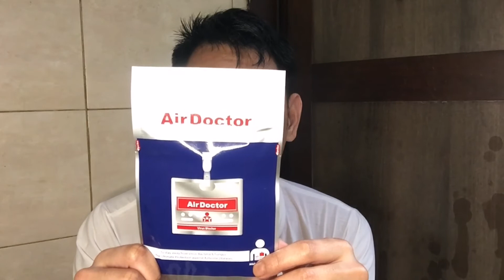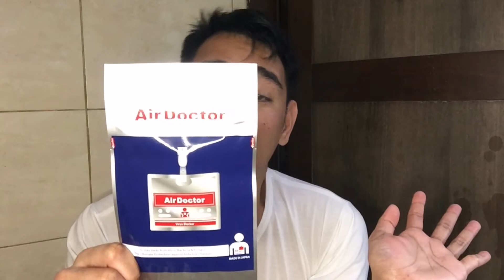AIR DOCTOR ANTI- CORONA VIRUS